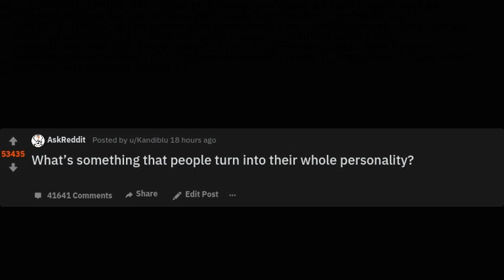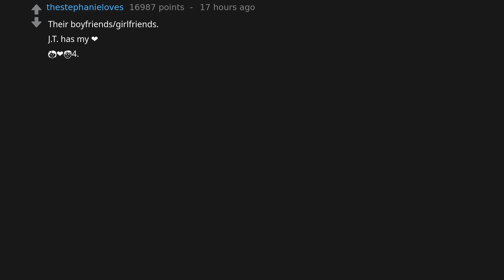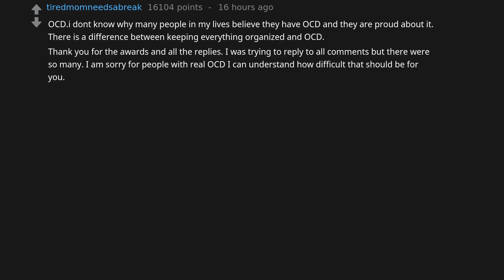What’s something that people turn into their whole personality? (r/AskReddit)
r/AskReddit asks: What’s something that people turn into their whole personality?